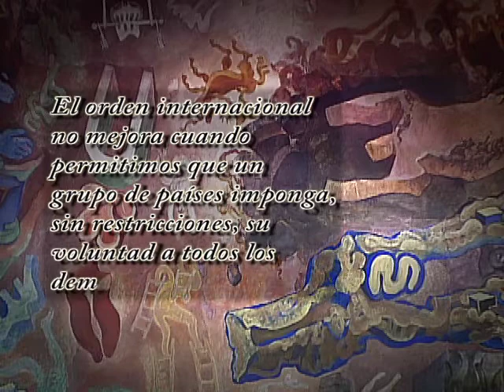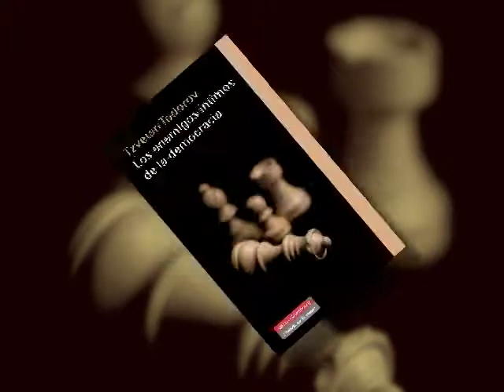04/06/14 Lectura - Javier Aranda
Javier Aranda, nos comparte sus recomendaciones literarias en el Noticiero "México al Día".
La emisión del miércoles 04/junio/14